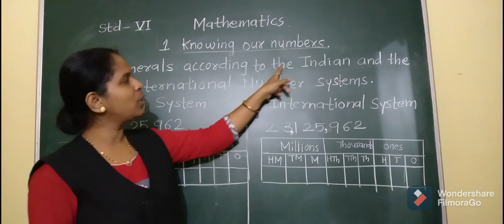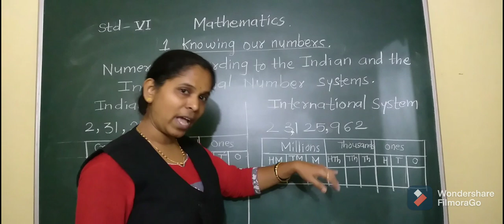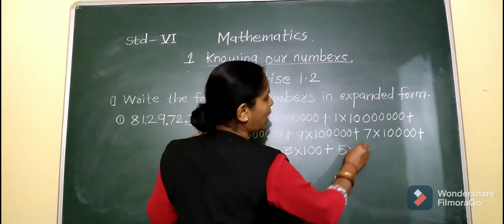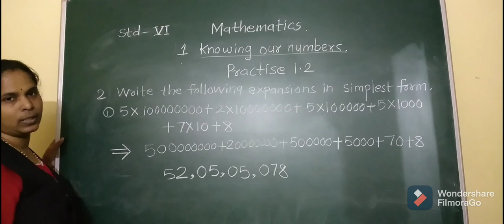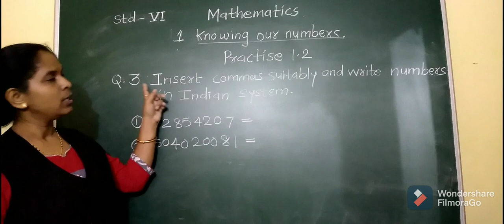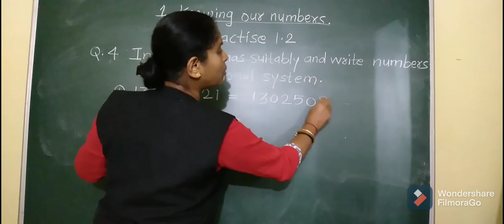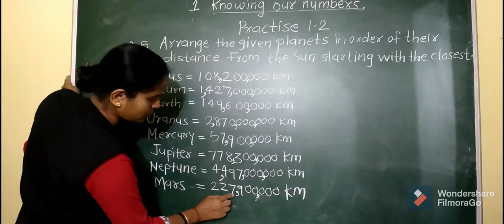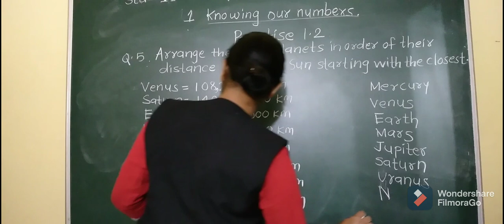Class VI Maths Knowing our numbers part3